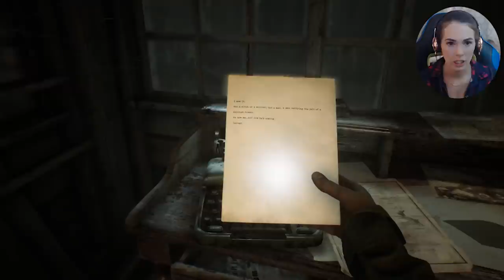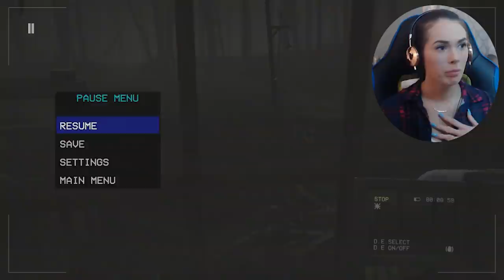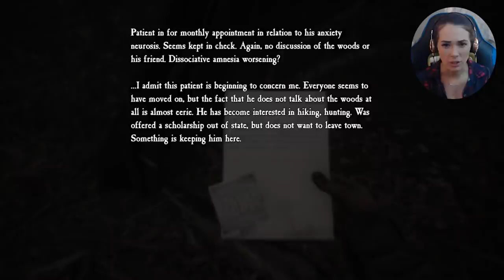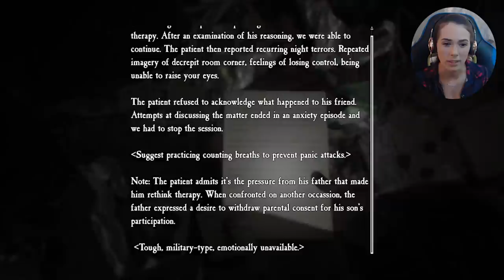This game TERRIFIES ME | Blair Witch (Part 5)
Today we sneak past monsters in the woods, and fight for our best friend!